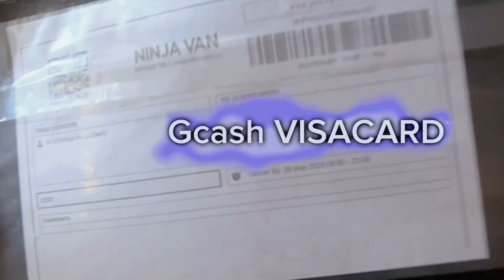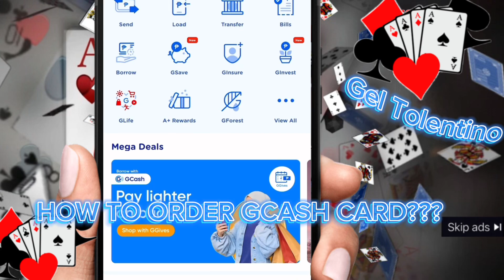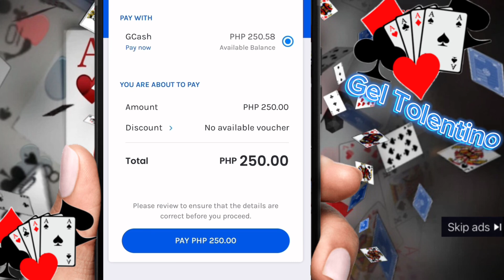Unbox with me : 💳 | Gcash Visa Card | How to order Gcash Visa card 2023